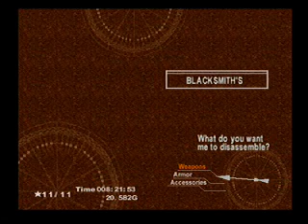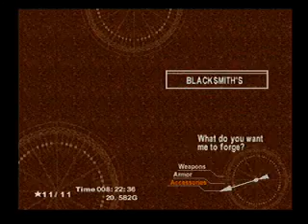Chrono Cross part 13: Ghost Ship part 2